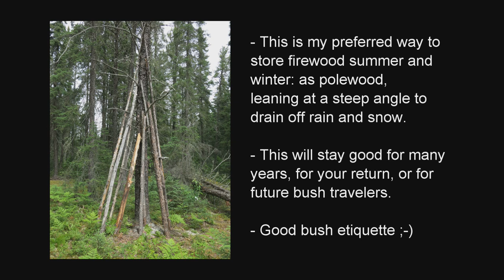Settling In, Dinner, End Day 1 - Pt 4, Solo Canoe Trip, June 2019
Its late when I get to my campsite in a lake one portage in from my starting lake. What I thought was my "secret" campsite where almost no one ever travels to for many years, was in fact visited by others since I was there last. I comment on how different their bush camping style is from mine, and a small note on bush etiquette.

I discuss my favourite 1-pot meal.  The audio provides the ingredients and how I cook it.  It is on my video to-do list to show you how I de-fat and dehydrate the dried ground beef at home so that it travels unrefrigerated forever and never spoils, and how I dehydrate the tomato sauce.

Wearing my MEC 1990's vintage purple and teal windbreaker (Yuk! I hate purple and teal colours for gear! Blechh!). but structurally its actually the best, most awesome-est windbreaker I have ever owned, it fits generously for layering perfectly, totally windproof, breathes very well, light and dries superfast, so I reserve it just for canoe trips and keep on using it for over 20 years now. (Use what ya got!) Fabric is "Supermicroft". What ever happened to Supermicroft anyways, it is AWESOME!

I always get questions about my pot set. This pot set is Evernew Titanium 1.4L and 1.9L "Tall" pots. (Evernew unfortunately no longer makes the 1.9L Tall version). I installed wire bail handles by drilling and riveting on hanger tabs. It is on my to-do video list to show you how I make these pot bail hangers and handles.

The food barrel is a 30L barrel with steel rim clamp, and old Blackfeather harness.

Audio-Video link to White-throated sparrow call (common in the Boreal Forest): Note that this one is the descending tone in the song, but the species also has an ascending song with different notes

Day 1 of a planned week-long solo canoe trip, Boreal Forest, Northwestern Ontario, mid-June, 2019.